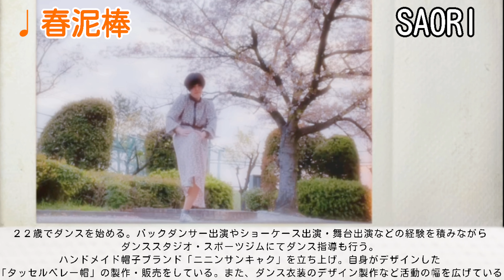ヨルシカベストヒットメドレー 《Danceで繋げる新感覚！》 【花に亡霊、春泥棒、ノーチラス、藍二乗、言って、風を食む】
ヨルシカベストヒットメドレー
《Danceで繋げる新感覚！》

ダンスで繋いだ
ヨルシカメドレーをお楽しみください♡
リクエストアーティストさんがいたら是非コメントしてくださいね⭐️

💃Dancer＊＊＊

🎵花に亡霊　Ria

🎵春泥棒　　SAORI  /   Ria

🎵風を食む　　　みがど

🎵ノーチラス　　　松本茜

🎵言って　　　Mizuki

🎵藍二乗　　　Ria

choreographer /instructor
Ria

振り付け師全国大会特別賞受賞

♡HAPPY伝道師＊＊